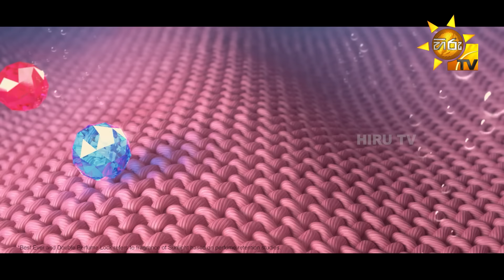Sihina Genena Kumariye - සිහින ගෙනෙන කුමාරියේ | Episode 454 | 2024-06-29 | Hiru TV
සෑම සෙනසුරාදා සහ ඉරිදා දිනකම රාත්‍රී 9.00 ට හිරු TV තුළින්...